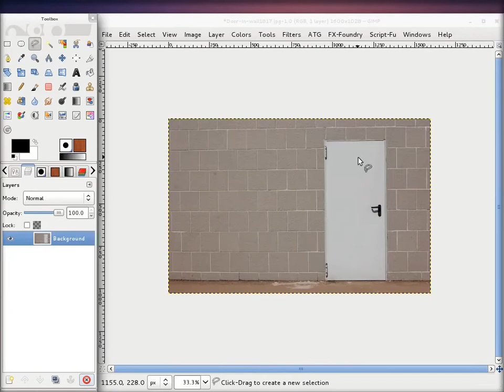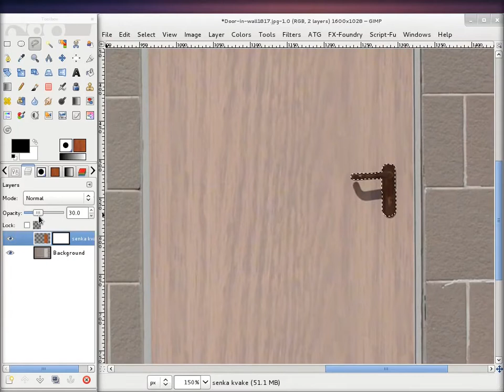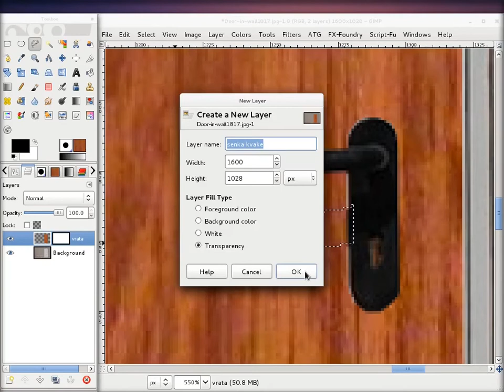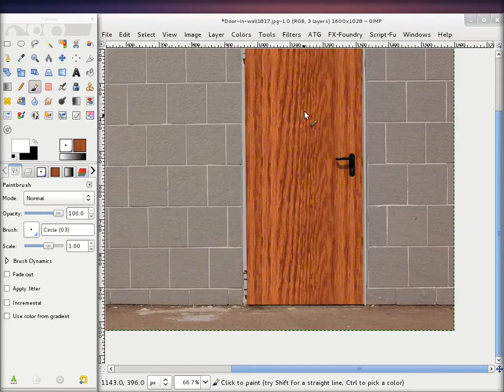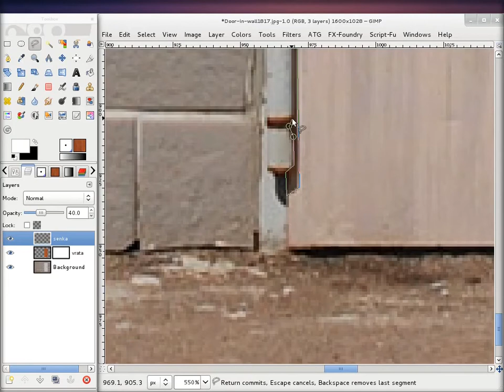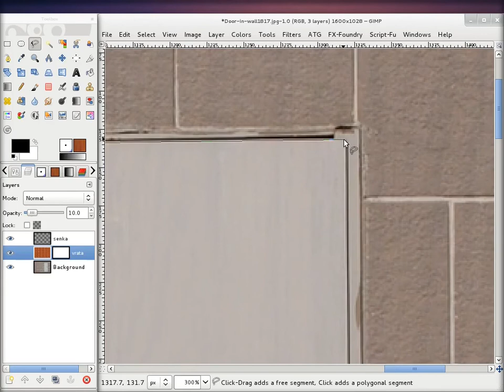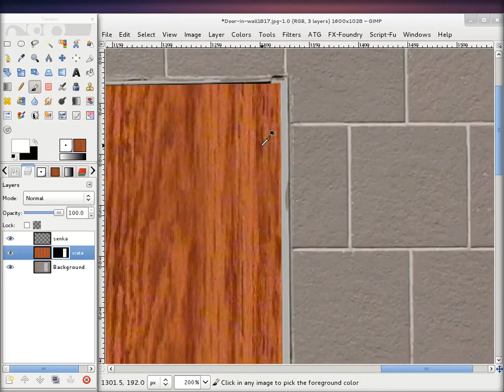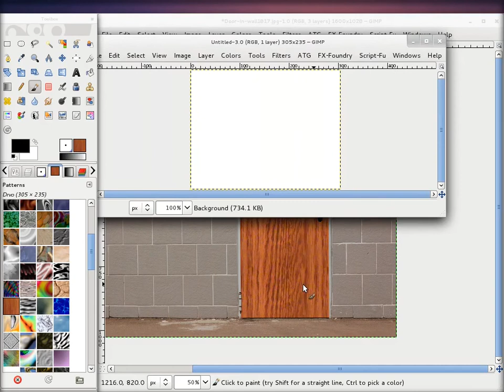Gimp tutorijal 15 - Foto montaza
Foto montaza, koriscenje layera, layer mask